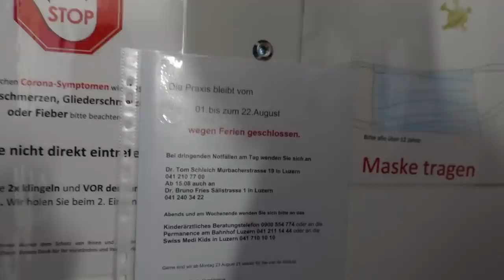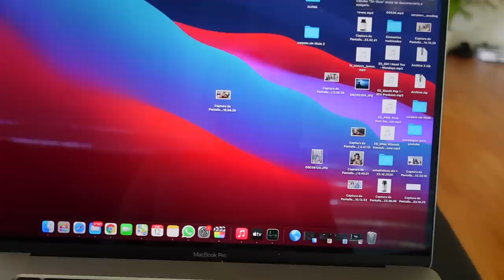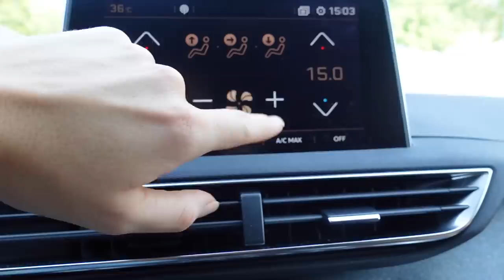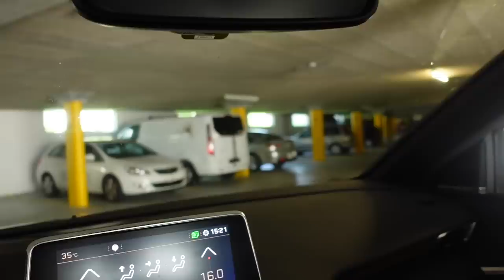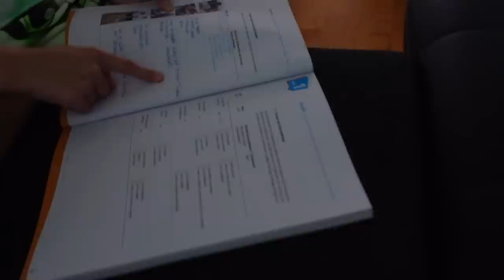VLOG /🏥 ПОЕХАЛИ К ВРАЧУ /🥺НЕ ПОВЕЗЛО /🚗 МАМА ТЕПЕРЬ ЗА РУЛЁМ 12.08.21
Сегодня мы поехали к врачу, но он оказался в отпуске. Не повезло. В больницу поехать мы не успели, поэтому перенсли на завтра. Рука переодически болит, Маргарита пьёт обезболивающие